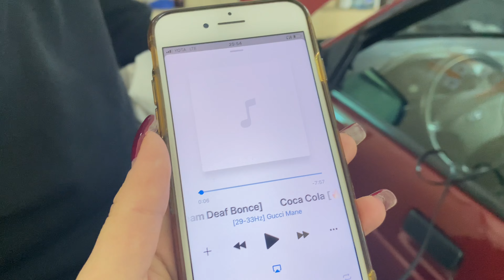Установка и прослушка DL audio RAVEN 18 | Часть 2